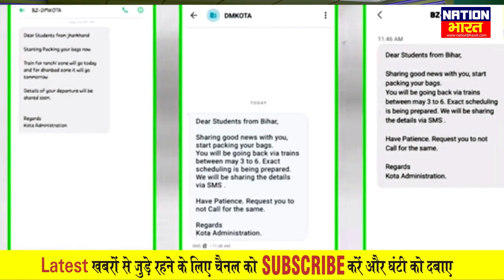Kota से Patna के लिए आज फिर नही खुलेगी Train, Kota DM ने कहा कब खुलेगी बता दिया जायेगा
Train from Kota to Patna will not open again today, Kota DM said when will be revealed
About Channel: